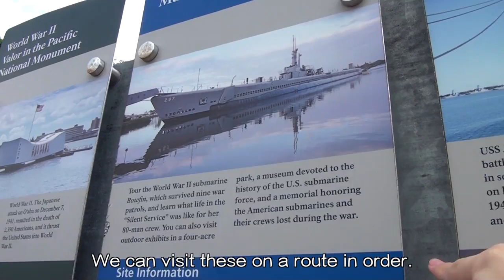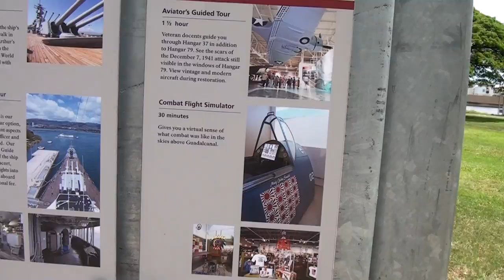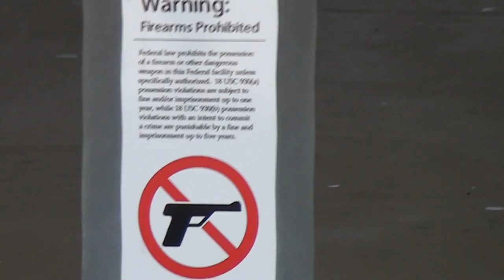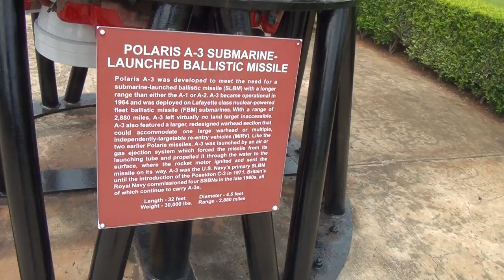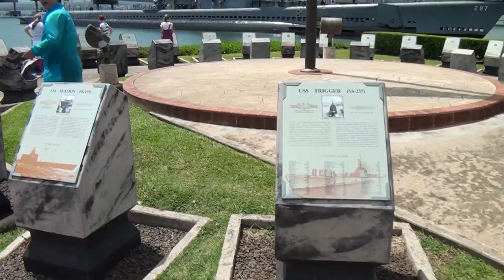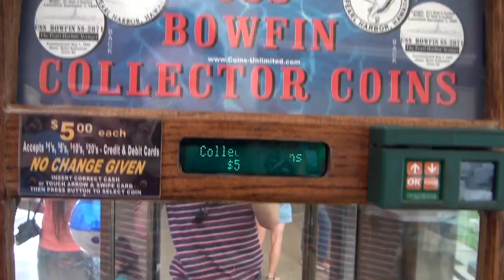Hawaii Day 2 - Part 6 ~ Exploring Pearl Harbor 真珠湾を見学 ~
Previous video 前の動画: "Hawaii Day 2 - Part 5 ~ バスで真珠湾へ Going to Pearl Harbor ~"
Next video 次の動画: "Hawaii Day 2 - Part 7 ~ USS Bowfin Submarine 潜水艦 USS ボーフィン ~"